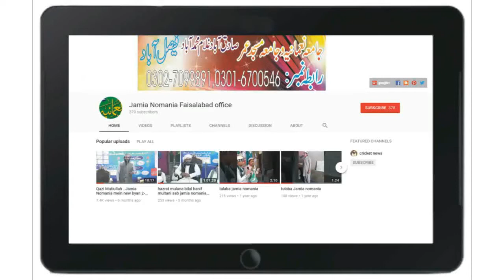Hazrat Molana Mufti Muhammad Tayyab Sahib I new bayan #10